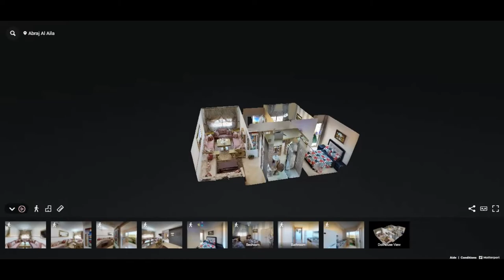Appartement de standing - Résidence Abraj Alaila | Bouskoura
🏡RÉSIDENCE ESPACES AL AILA vous propose des appartements de standing à partir de 8000 DH/M² ainsi que divers équipements de loisirs et de détente :
📏Superficie allant de 65 à 84 m2
🍽Cuisine Équipée
💠Revêtement de sol (Marbre et Parquet)
🏊‍♂️Piscine
🎠Espace Jeux d’enfants
📹Caméras de Surveillance
↕️Ascenseurs
🅿️Parking inclus
🧸Crèche
👩🏻‍🏫 École privé
🛒Locaux commerciaux

Pour plus d'information contactez notre équipe commerciale
au :